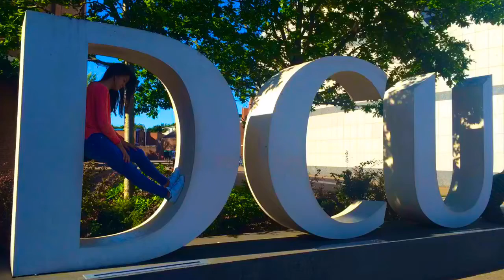Best memories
EF Language Travel - Best memories by Team 1 Wicklow